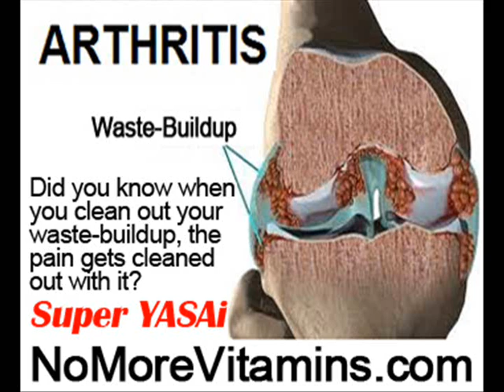Ice Packs For Back Pain by NoMoreVitamins com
- Don't let diets and hype keep you from the truth! There's another way no one has told you about, the holistic way to stop your joint pain in every joint in your body, without more drugs, and without side-effects! Are you ready? Less pain is often felt the first day, even if you are on other pills!